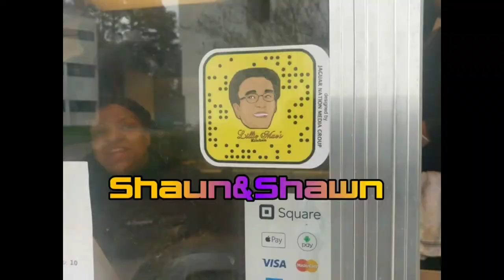Lillie Mae's Kitchen Food Truck Review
Lillie Mae's Kitchen